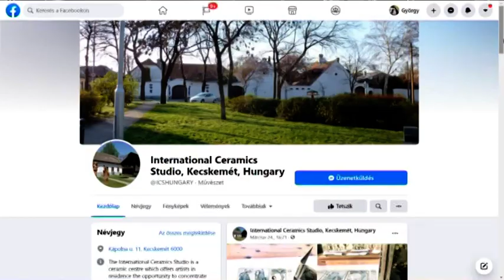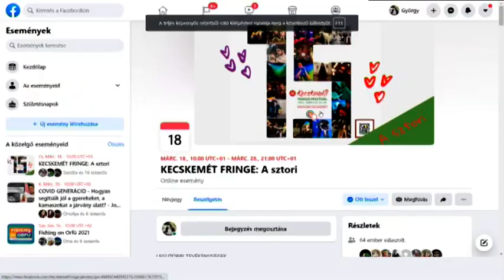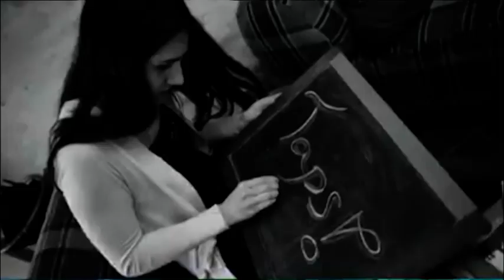Tavaszi fesztivál programjai és a 15. Fringe története